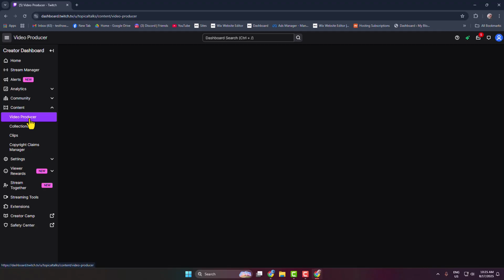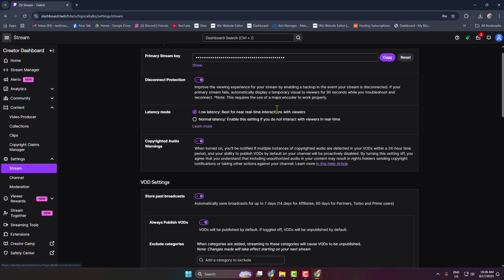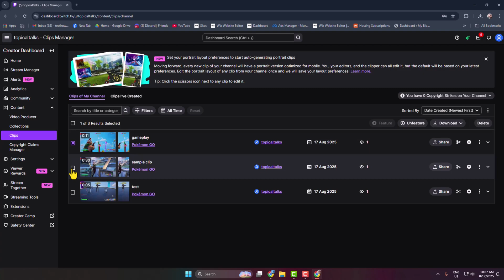How To Download Twitch VODs (Videos & Clips)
Learn how to download Twitch VODs, videos, and clips to save your favorite moments or back up your streams. This guide covers downloading from your own channel as well as saving clips from other streamers.